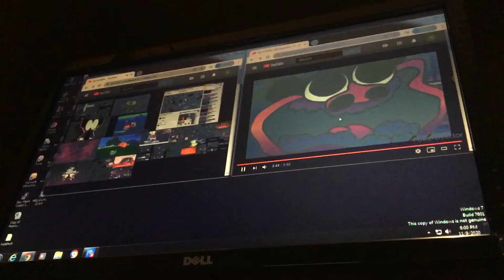Up to faster